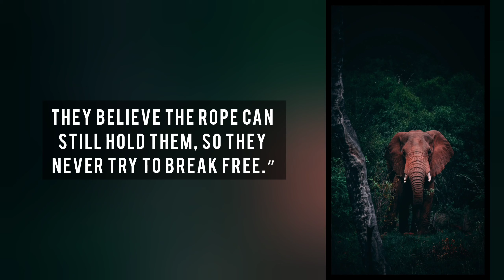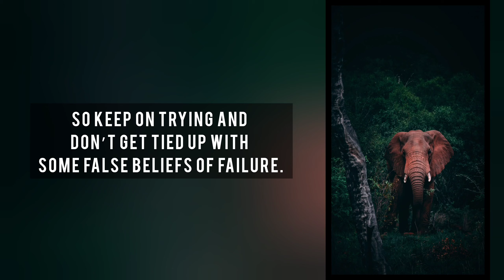Don't Stop The Celebration | story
Everything is Change.(Think About This)

The Ai Voice (elevenlabs) Website.

(This Is An Excerpt)

 A man was walking nearby to a group of elephants that was halted by a small rope tied to their front leg. He was amazed by the fact that the huge elephants are not even making an attempt to break the rope and set themselves free.

He saw an elephant trainer standing beside them and he expressed his puzzled state of mind. The trainer said “when they are very young and much smaller we use the same size rope to tie them and, at that age, it’s enough to hold them.

As they grow up, they are conditioned to believe they cannot break away. They believe the rope can still hold them, so they never try to break free.”

Moral: It is the false belief of the elephants that denied their freedom for life time. Likewise, many people are not trying to work towards success in their life just because they failed once before. So keep on trying and don’t get tied up with some false beliefs of failure.

- Good Day -